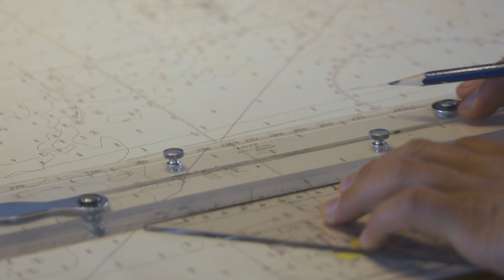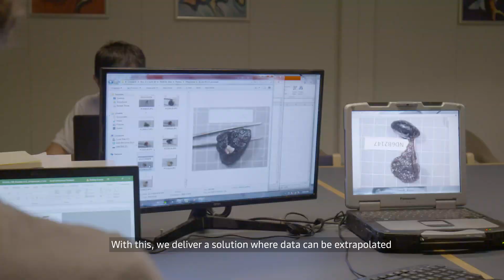Ocean data solutions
We know more about the moon than what’s below the surface of our oceans, which make up more than 70% of the planet. Yet we have only explored some 5% of this. A prerequisite for all emerging ocean activities is retrieving subsea data so our customers can develop these frontier industries in the most sustainable way. We support our customers across the offshore industries with integrated solutions, and we do this with more than 50 years of marine experience.